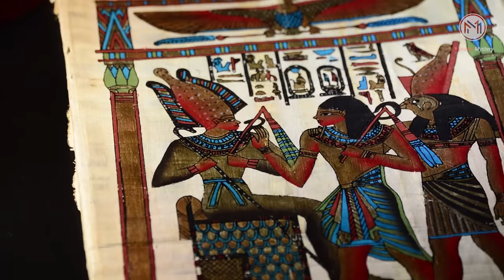பிரமிடுக்குள் கேமரா அனுப்பிய ஆராய்ச்சியாளர்களுக்கு காத்திருந்த அதிர்ச்சி | Minutes Mystery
Welcome to the Minutes Mystery channel! Today you will find a mystical story about the great pyramids of Giza. The pyramids at Giza are the last remaining wonder of the ancient world. They are over 4500 years old and still cause a lot of admiration and questions.The shock awaited the researchers who sent the camera inside the pyramid! Riddles and secrets that have not been revealed for many years.